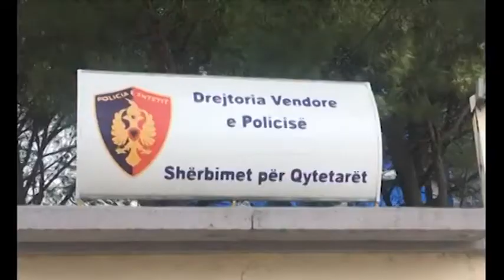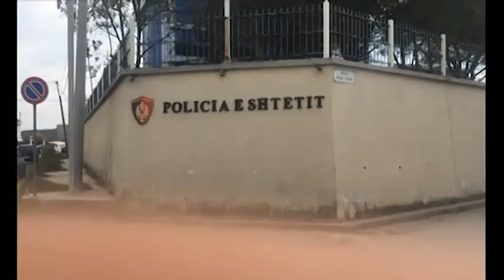FIER, I SEKUESTROHEN 70 MIJE EURO CASH DHE 100 MIJE EURO NJE 39 VJECARI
Plot 70 mijë euro cash dhe një makinë me vlerë 100 mijë euro  të dyshuara se janë përfituar nga aktivitet kriminal i janë sekuestruar në Lushnje 39 vjecarit me iniciale J.S. Policia thotë se operacioni u krye nga Strukturat e Krimit Ekonomik të Fierit pas një informacioni se 39 vjecari merrej me aktivitet kriminal në fushën e narkotikëve dhe krimeve kundër personit.